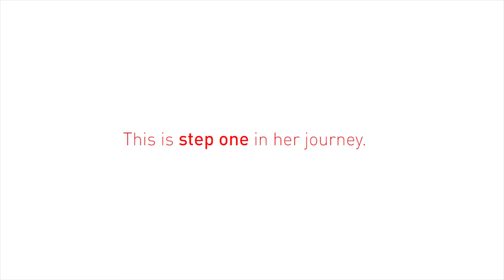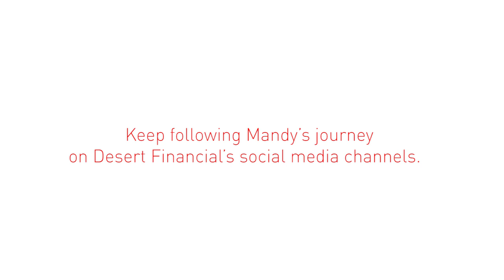1 Darn Cool School, Ep.1: Admittance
Discover the impact of @Phoenixchildrens and the 1 Darn Cool School through Mandy's eyes. Her journey had a difficult beginning, but her recovery is nothing short of amazing.